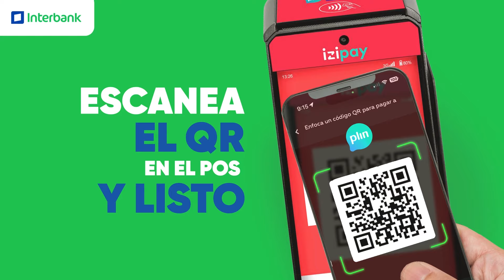Paga con Plin en POS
Disfruta lo que más te gusta así de fácil